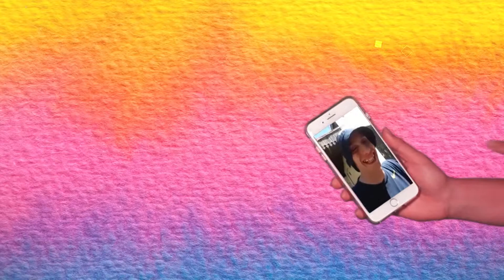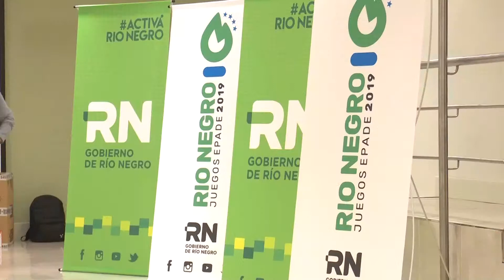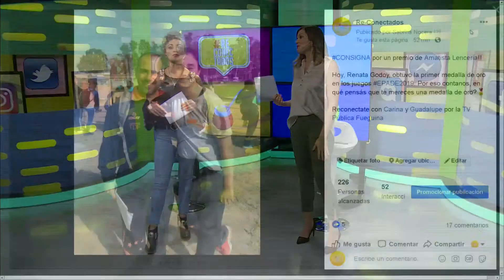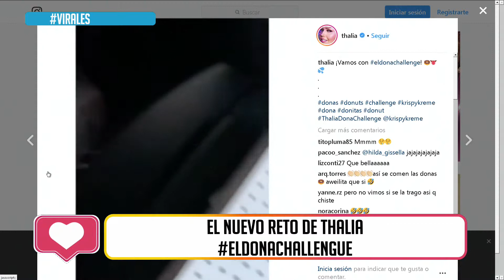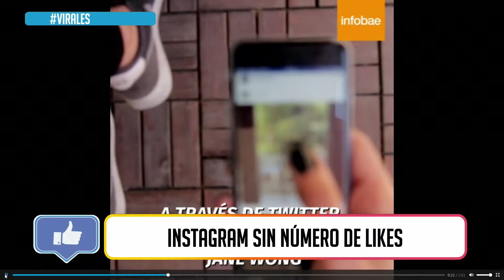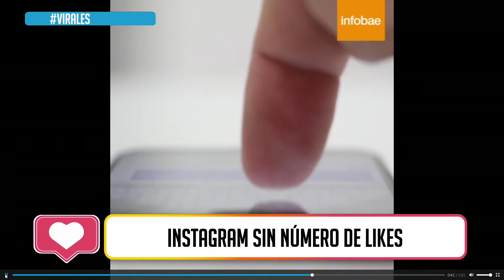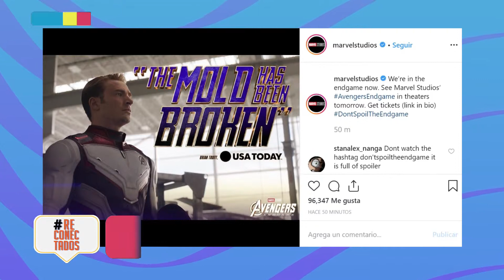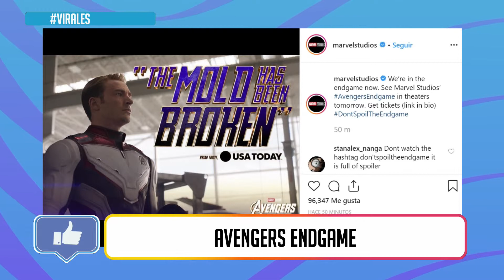RECONECTADOS 24/04/19 (1)